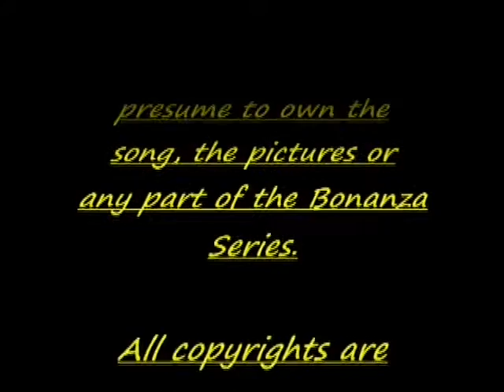Adam Cartwright---A Beautiful Disaster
Hi, everybody!! This video is a tribute to the six women who shaped Adam Cartwright's life and it is also a bittersweet glimpse into their love for him despite the usual bad circumstances of the relationships.

Yellow fabric==Ruth Halverson from "The Savage"
Pink satin==Laura Dayton from "The Waiting Game"
Red satin==Sue Ellen Terry from "The Sisters"
Yellow satin==Anne, the barmaid, from "The Search"
Green fabric==Regina Darrien from "The Hopefuls"
Lace==Rebecca Kaufman from "The Way of Aaron"

If you liked this video, PLEASE come join the Bonanza forum at BonanzaTrails.com!! You will find Bonanza- themed crossword puzzles, jigsaw puzzles, hidden object challenges, writing challenges, writing contests and many friendly members who are always open to new fans and their talent!!! PLEASE come and show us what you can do!!

 I would LOVE to hear positive comments from fellow Bonanza fans that enjoy my work!! Let me know what you think, I will gratefully reply to all encouraging commentss!! Thank you so much and enjoy!!

Song Name: Beautiful Disaster
Artist Name: Kelly Clarkson

MY DEEPEST RESPECT AND ALL LICENSE GOES TO THE BONANZA COMPANY, THE SONG RIGHTS' HOLDERS AND ALL COPYRIGHTS OF THE SAME TWO CATEGORIES